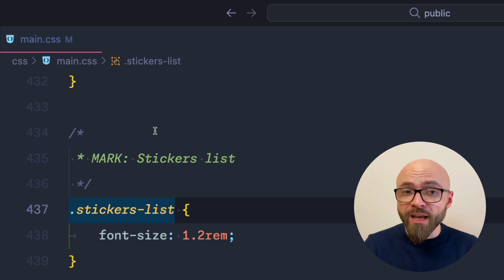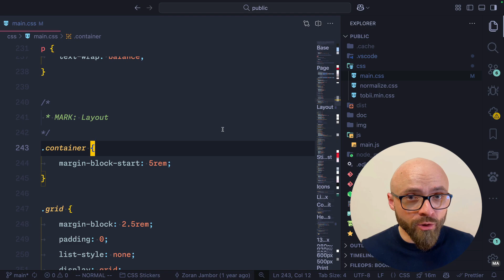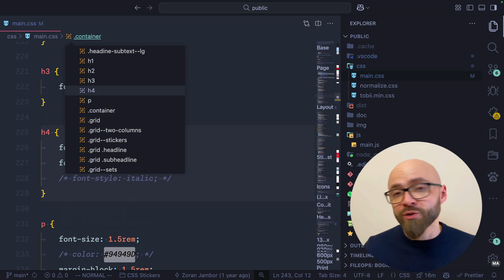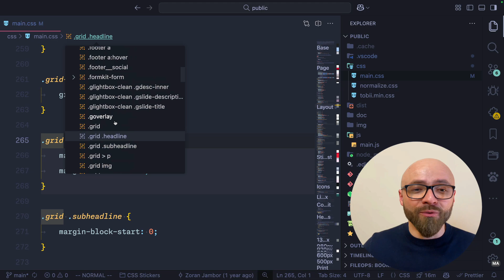VS Code Tips - Code Navigation Using Breadcrumbs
Find out how to quickly navigate between folders, files, and symbols in Visual Studio Code using breadcrumbs, with a detailed overview of keyboard shortcuts and customization options.

📖 Chapters
00:00 How breadcrumbs in VS Code work
00:29 How to navigate between folders, files, and symbols using breadcrumbs in VS Code
01:13 How to use breadcrumbs with keyboard shortcuts in VS Code
02:17 How to customize breadcrumbs in VS Code